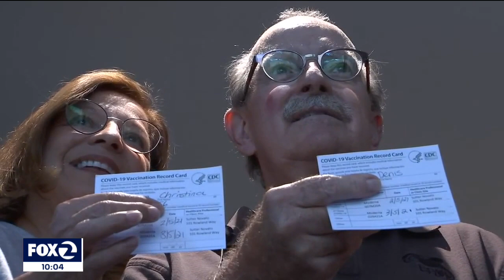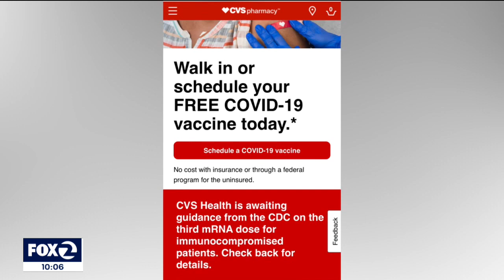Immunocompromised COVID booster shot candidates weigh their options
Booster shots are coming for people who need extra COVID protection due to weakened immune systems. KTVU's Debora Villalon spoke with some candidates now that the FDA has approved the additional doses.